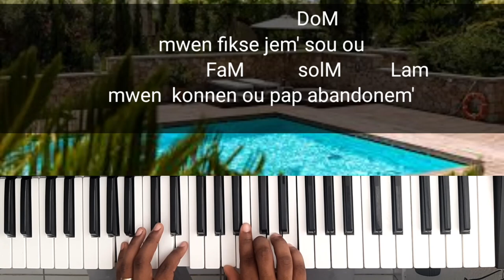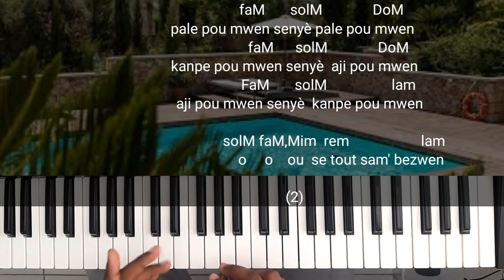Koman pou aprann jwe Pale pou mwen senyè pale pou mwen de aquela Dorvil sou piano.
Dans ce tutoral
je vous montre ce chant ; pale pou mwen senyè pale pou mwen de aquela Dorvil , sou piano

( si ou vle siporte  travay la  jwenn nou nan lien saa )

dans cette video  on a vu  les accor de base pour   cette chanson titre; pal e pou mwen senyè pale pou mwen ,    n'esitez  pas de poser des question si vous en avez on est la pour sa ,  merci parce que vous avez pris ton temps pour regarder cette vidéo et lire la description   que Dieu vous benisse abondamment.